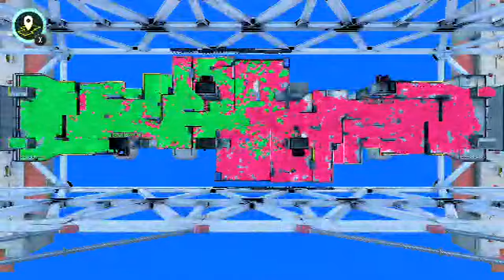Splatoon 3: Gameplay Walkthrough | Drums vs Guitar vs Keyboard Splatfest Theme